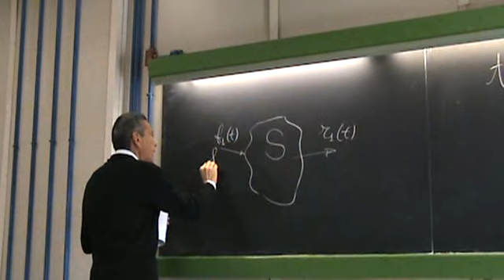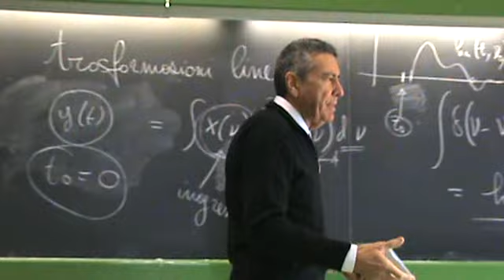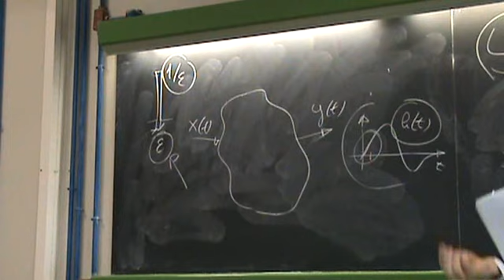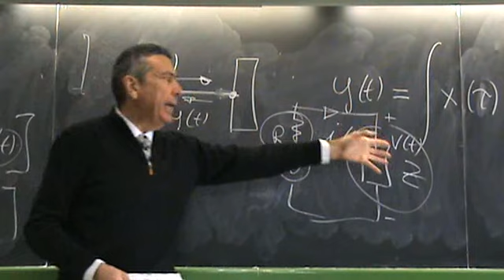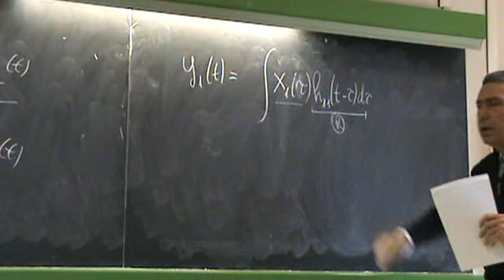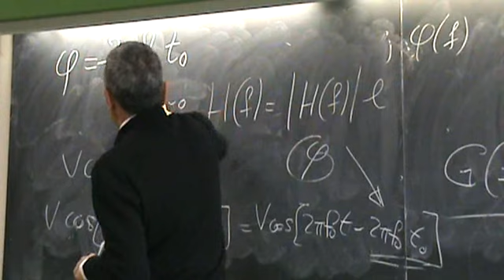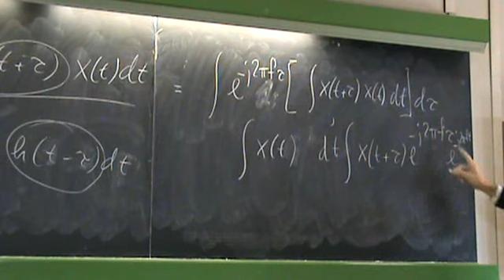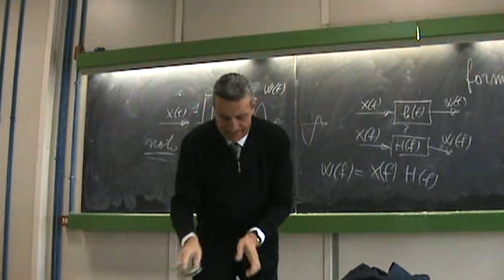Segnali e Trasmissioni Lezione 14/22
Lezione di Segnali e Trasmissioni per Ing. Informatica.

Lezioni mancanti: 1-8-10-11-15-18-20